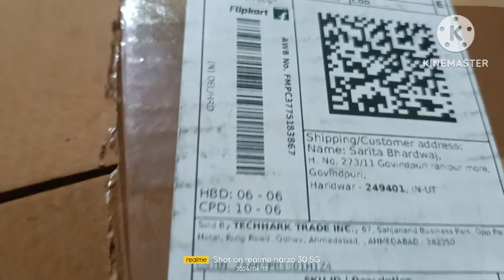छोटे से गार्डन के लिए छोटी सी शॉपिंग